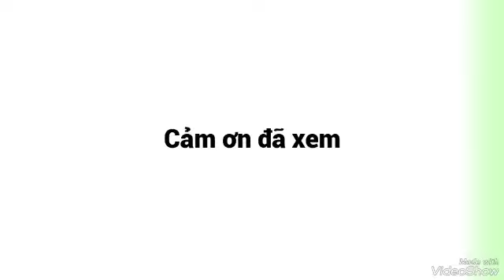Khám phá Châu Âu mùa Đông {Phần 2} [Dương Ánh Nga x LongCa] x Nhà thờ Reims trong truyền thuyết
❤ Niềm vui và Hạnh phúc là do chúng ta sáng tạo ra. Let's have fun everytime❤️
☞ Bản quyền thuộc về Kênh LongCa Music